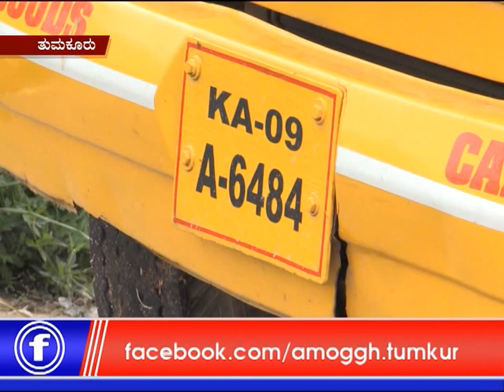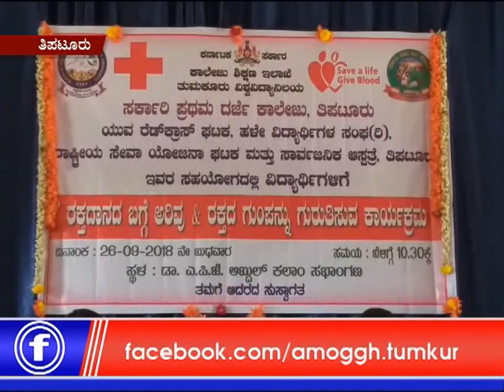30: 09: 2018 : Amoggh News